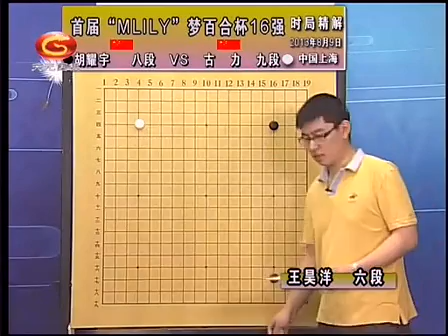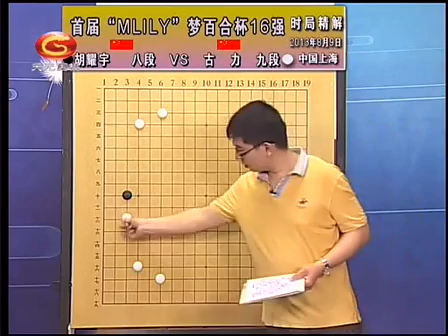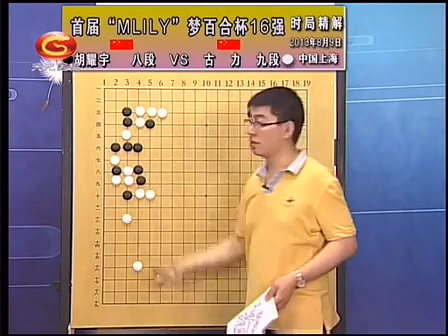2013第1届梦百合杯世界公开赛16强战 古力VS胡耀宇（王昊洋）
古力围棋对局精解